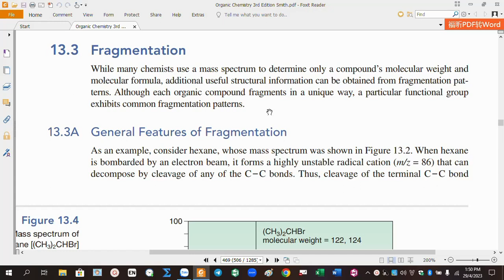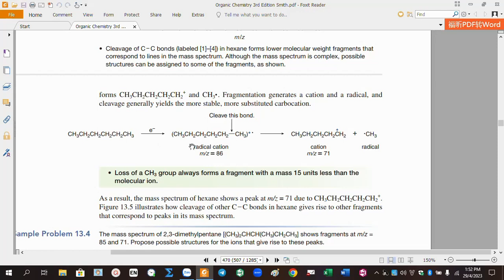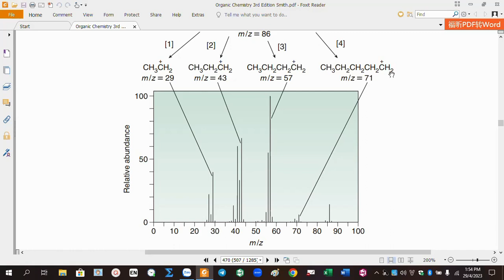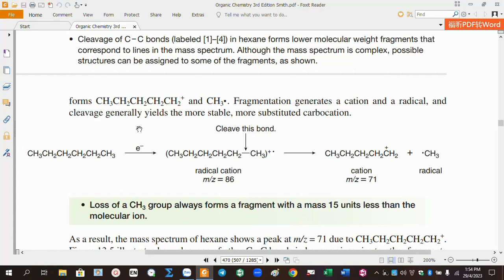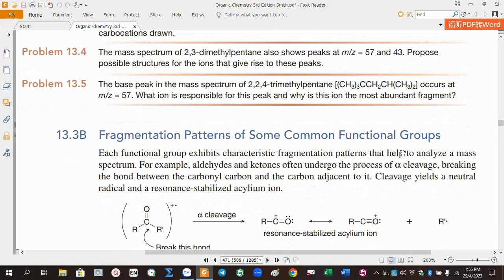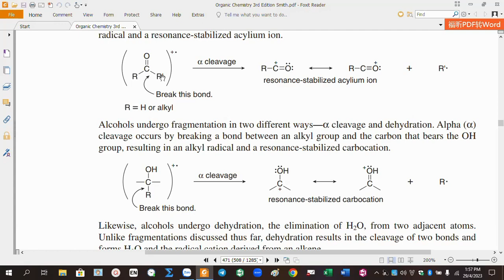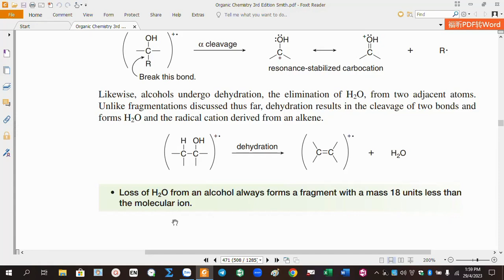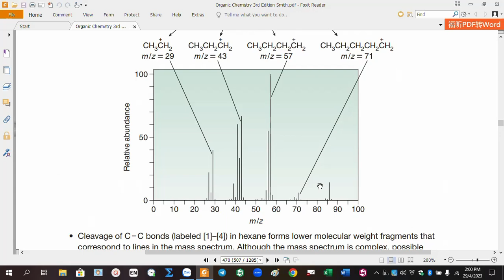HOÁ HỌC 11 CT 2018-KHỐI PHỔ (MS)-Bài 4: Sự phân mảnh (Fragmentation)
- Hiểu được sự xuất hiện của các peaks tương ứng với các mảnh khi ion phân tử phân huỷ ra;
- Nắm được sự phân mảnh của các aldehyde và ketone: phân cắt alpha;
- Nắm được sự phân mảnh của alcohol: phân cắt alpha và tách nước.